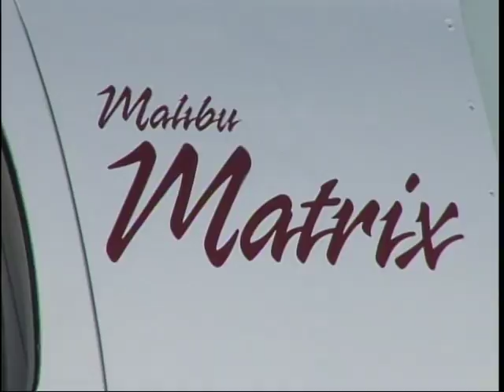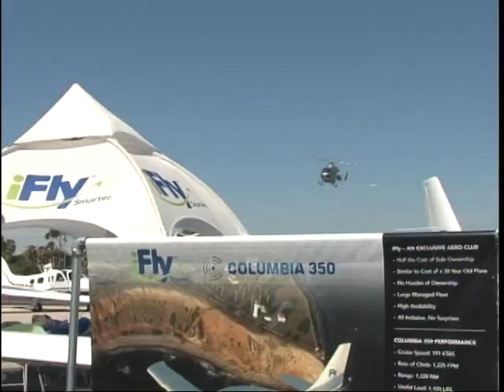VTS 01 1